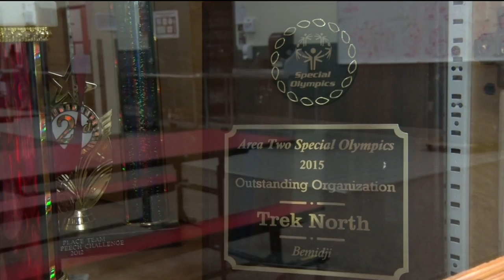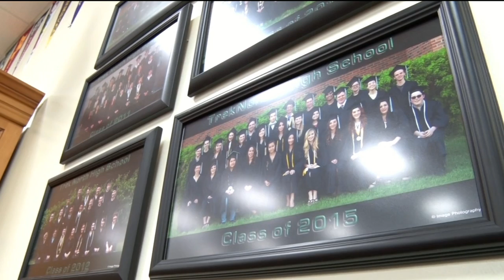TrekNorth Expands: New Charter Elementary School on the way